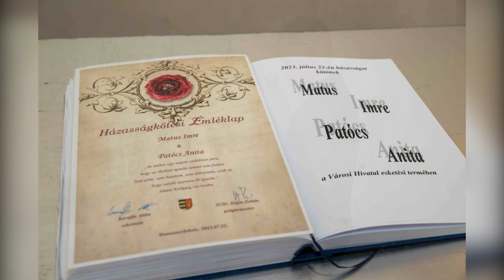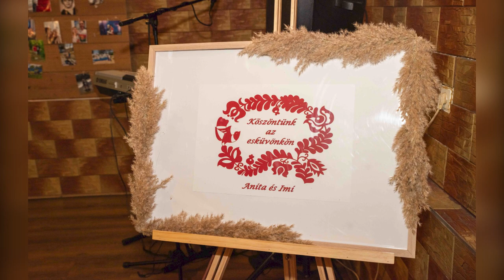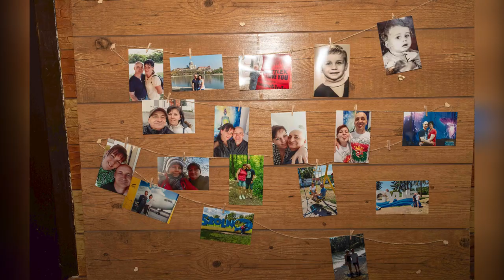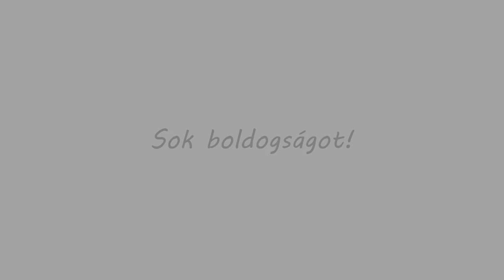Anita és Imi nagy napja 2023.07.22